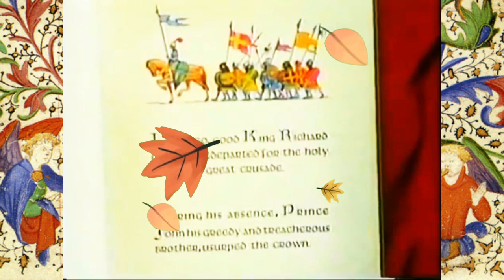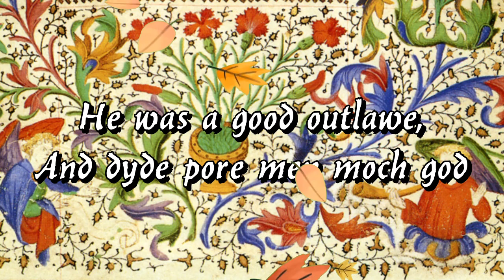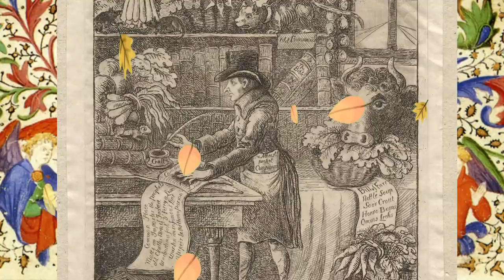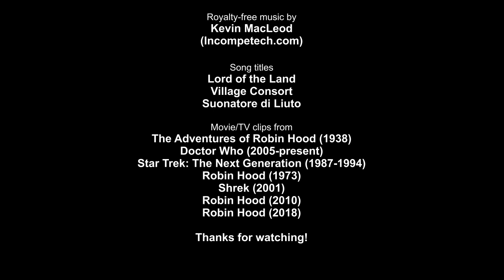Robin Hood as a Radical Hero | mini essay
Why steal from the rich to feed the poor when you could feed them to the poor directly?

🎵 Track names for the music used are in the end credits!

If you've scrolled this far down the description, you might as well leave a comment to boost engagement!